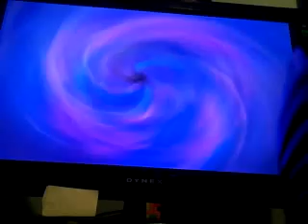The battle for volcano island part 5